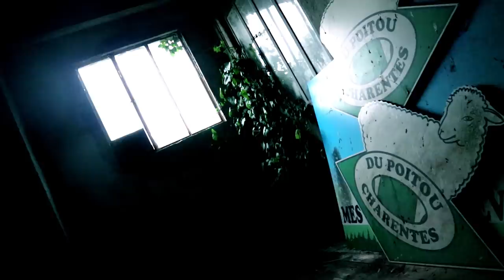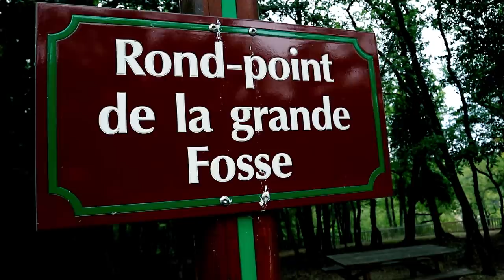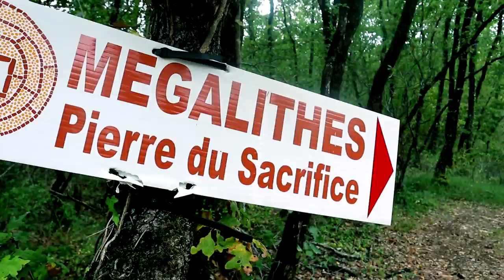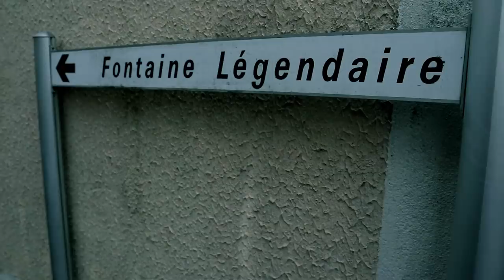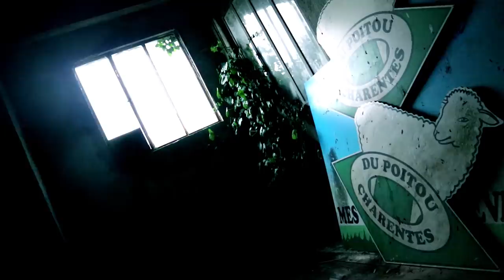FRANCE ETRANGE - La Charente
France Etrange est une émission qui a pour but de vous faire découvrir 13 légendes d'un département. Qu'elles soient chrétiennes, romaines, païennes, je me déplace et me rend sur les lieux.
Merci aux tipeurs qui m'aident financièrement lors de mes voyages.
Au programme dans cet épisode : La licorne de Verteuil-sur-Charente, le dolmen de Sainte Madeleine à Lessac, la mandragore de Lesterps, le lion de Saint-Maurice-des-Lions, la chapelle d'Etricor à Etagnac, le château de la Rochefoucauld à la Rochefoucauld, la Grande Fosse et la Fosse Mobile à Agris, la pierre du sacrifice à Cellettes, la jambe de Clovis à Angoulême, le dolmen Chez Vinaigre, la fontaine légendaire et la pierre mystère à Ronsenac, l'abbaye Saint Gilles à Aignes-et-Puyperoux, l'église troglodyte Saint Georges à Gurat, et l'église troglodyte Saint Jean à Aubeterre-sur-Dronne.
Pour m'aider financièrement :
Pour lire ma saga de light fantasy :
PIC NIC LAND
Pour me faire un coucou :